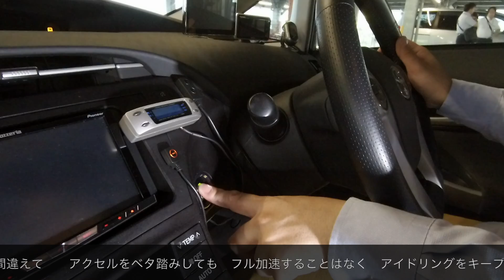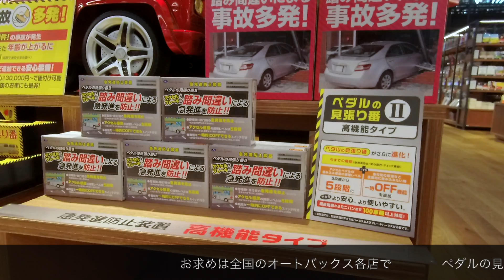ペダルの見張り番II